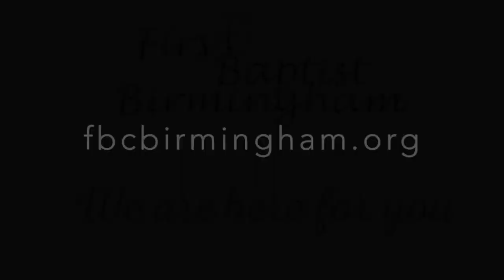Daily Encouragement June 22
Daily Encouragement from First Baptist Church Birmingham.